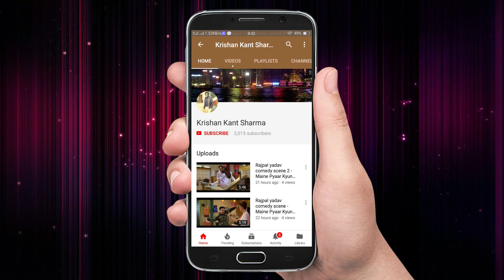Navratri Special Song | मैया नवरातो में जब धरती पे आती है | Like, Share and Subscribe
➤Song Name:  मैया नवरातो में जब धरती पे आती है

➤Singer Name: Raju Mehra